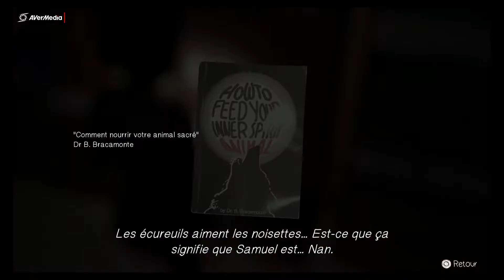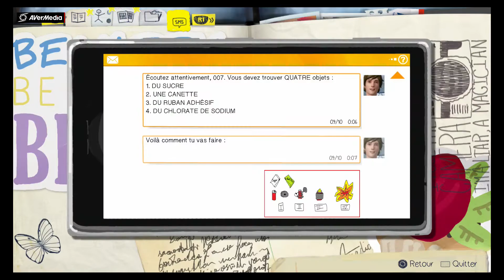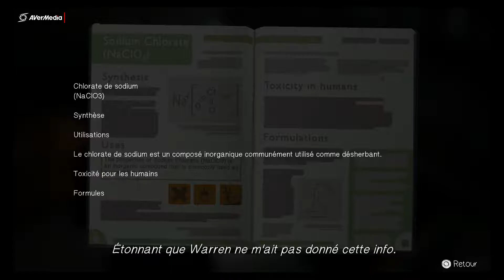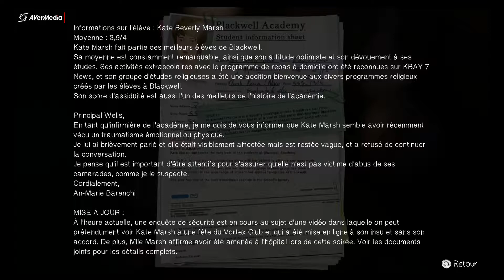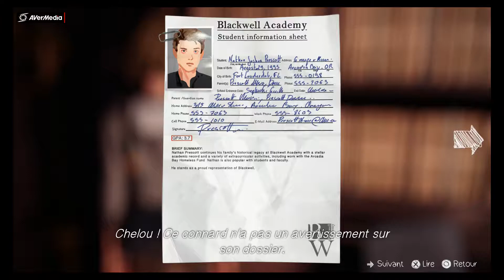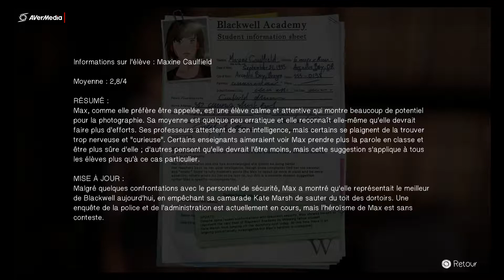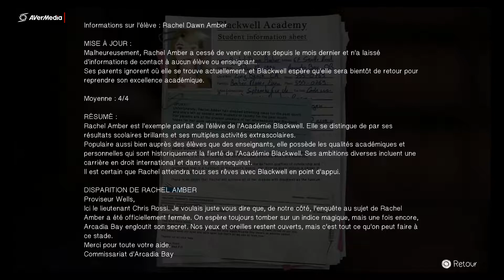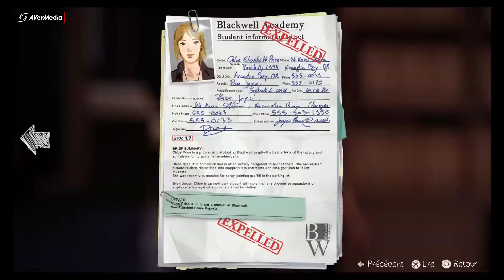Life is Strange - académie (soir)